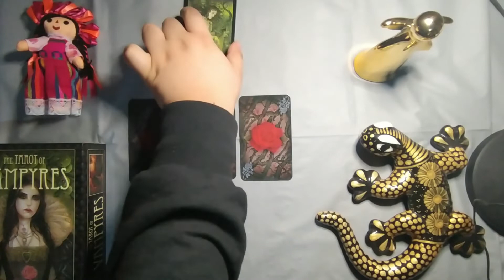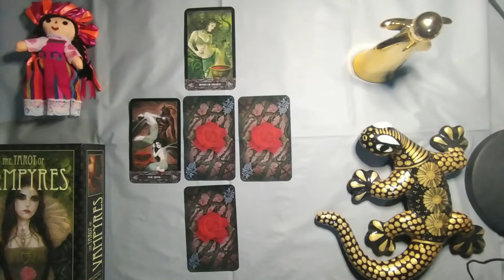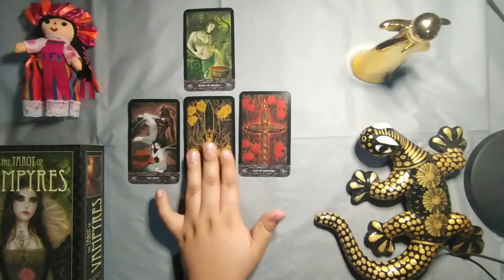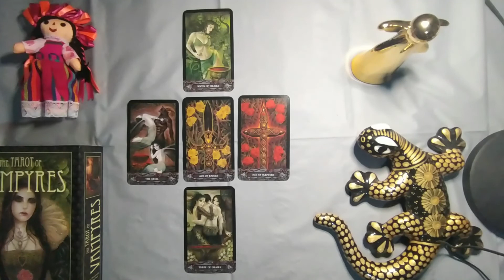Tarot Ex Parejas ACUARIO Lectura DICIEMBRE 2020 CUARTA SEMANA 🤨😯🏆🔥😱🤔💝💔👀😍😮💖❤😉💕🙄💥🎀😑🎁🥰